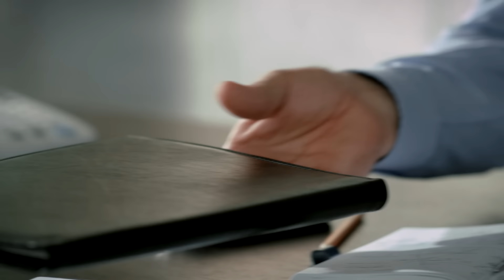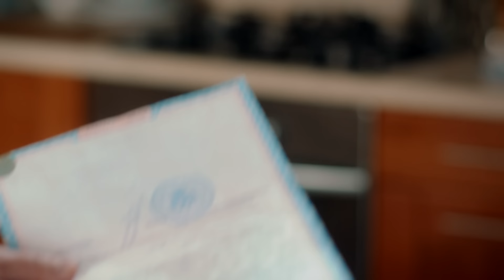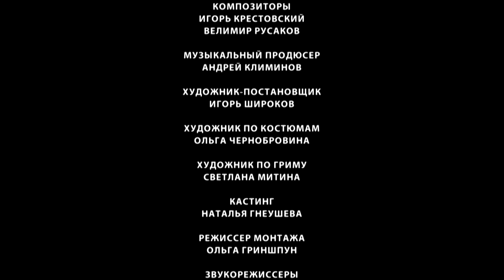Куркуль. 2 Серия. Социальная Драма. Лучшие сериалы. Амедиа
КУРКУЛЬ. Социальная Драма

Год: 2016
Страна: Россия
Режиссер: Екатерина Шагалова
Сценаристы: Леонид Мазор, Алексей Безенков
Оператор: Александр Демидов
Композиторы: Игорь Крестовский, Велимир Русаков
Художник: Игорь Широков
Продюсеры: Нелли Яралова (ген.), Юлия Разумовская, Елена Марковская
Актеры: Алексей Кравченко, Наталия Вдовина, Александр Феклистов, Анастасия Шумилкина, Данил Стеклов, Никита Тезин, Данила Якушев, Сергей Беляев, Анатолий Гущин, Олег Васильков, Юлия Пивень
Производство: Амедиа Продакшн
Премьера: 5 марта 2017 (НТВ)
Cерий: 2
Жанр: боевик, социальная драма

Фермерское хозяйство Антона Терехова по прозвищу Куркуль оказалось под угрозой уничтожения, когда на соседних землях началось бурное строительство коттеджного поселка. Руководит застройкой вице-мэр райцентра Григорий Жилов. Заполучить земли Терехова чиновник хочет любой ценой, но тот ни за что не готов расстаться со своими владениями. Тогда Жилов начинает играть не по правилам… Кто победит в этом противостоянии — справедливость или власть?